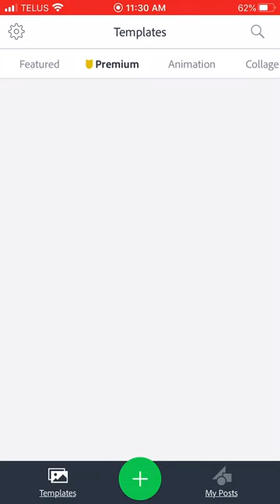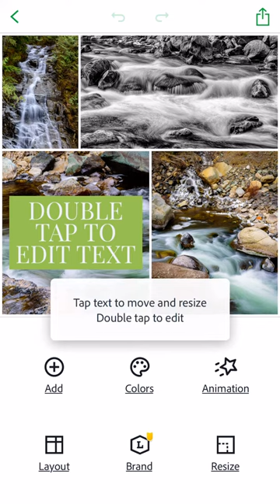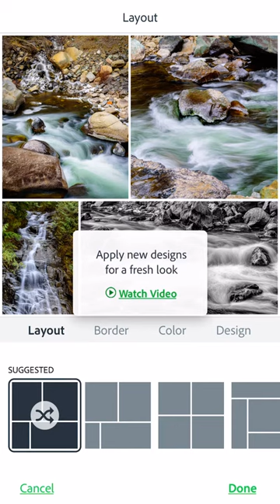Adobe Spark Post 3